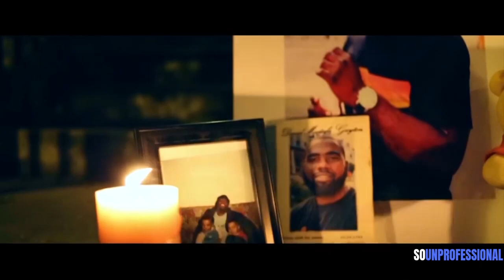The Interview w/ Leek Coleman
Meet Leek Coleman, an up and coming artist.  He talks about how he got started and his new video and upcoming projects.

Follow Leek Coleman @Leek_Coleman
His music can be found on SoundCloud, Spotify, Tidal & Apple Music.

Show was produced by Head Quarters Media, follow us at @headquartersmedia on Instagram.